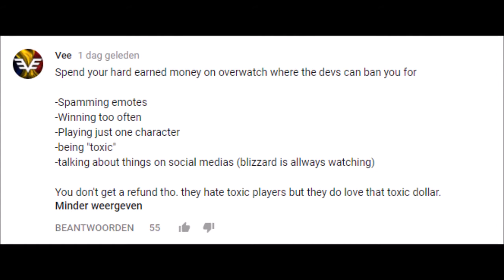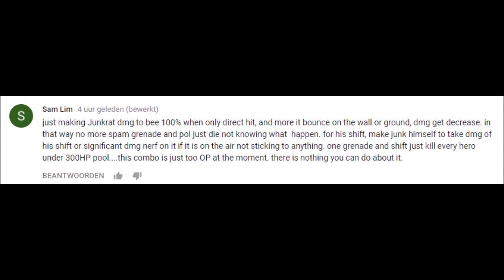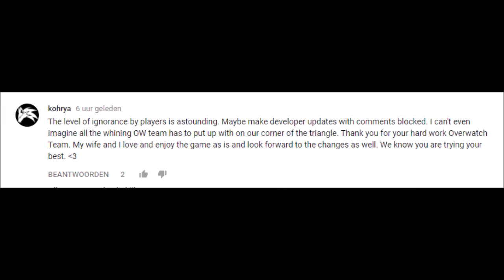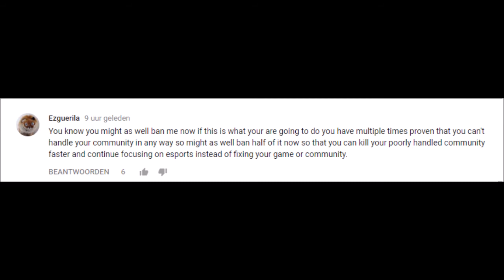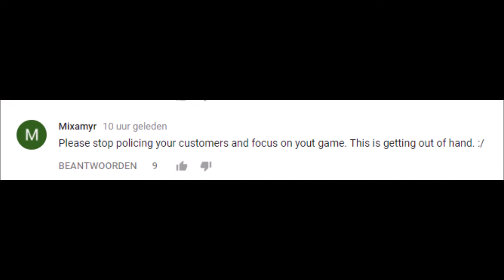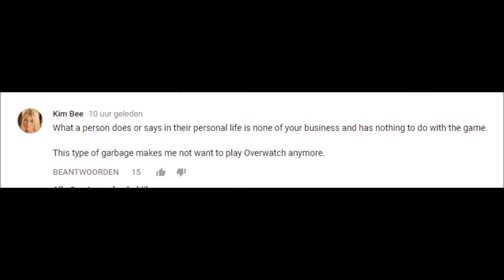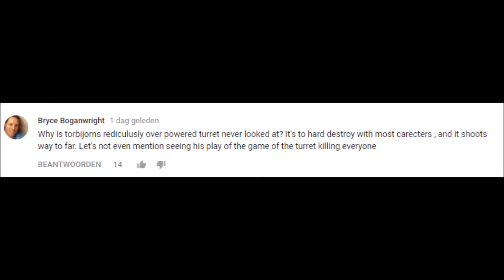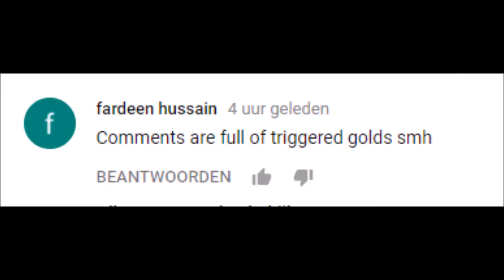OVERWATCH AND ITS PLAYERS ARE ACTUALLY DUMB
I took it upon myself to read through the comments of the Overwatch YouTube channel's laters Developer Update.
Big mistake.
I also slightly apologise for the 100% clickbait title.